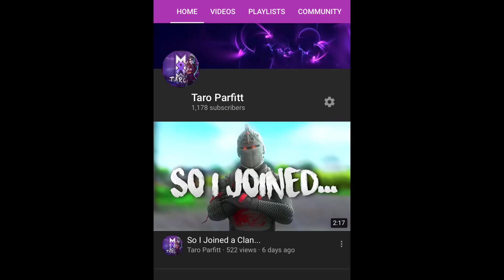Joined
Taro Parfitt

MocKClan 1HHPSD